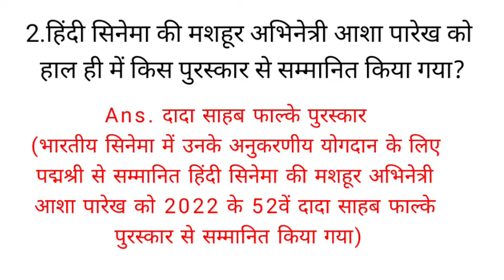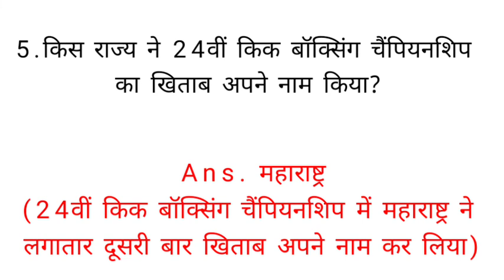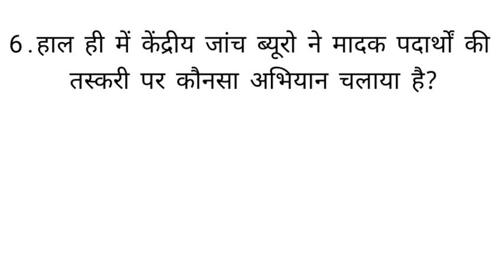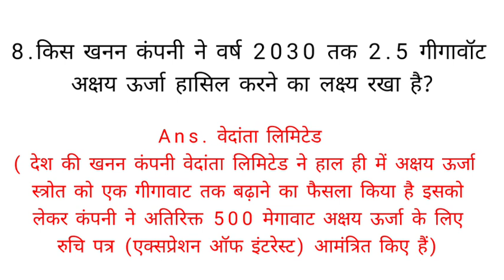01 October 2022 current affairs | Daily current affairs in hindi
upcoming SSC, Bank, Railway, Clerk, PO exams. These current affairs make daily analysis and related India, World, Technology, and all govt news.